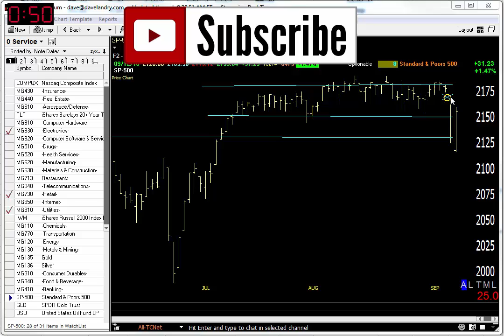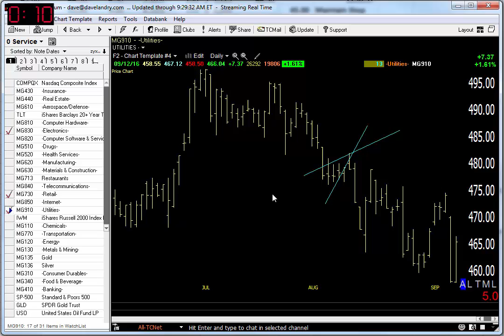09/13/16 Dave Landry's Market In A Minute-Sit Tight For Now